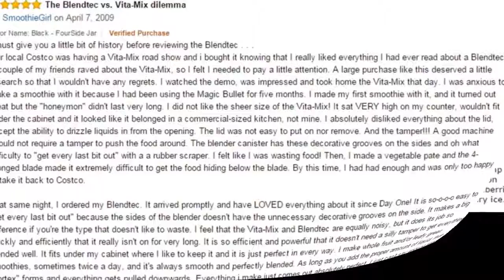Blendtec Total Blender, FourSide Jar | Best Blender on The Market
Blendtec Total Blender, FourSide Jar | Best Blender on The Market, Blendtec Total Blender, FourSide Jar | Best Blender on The Market